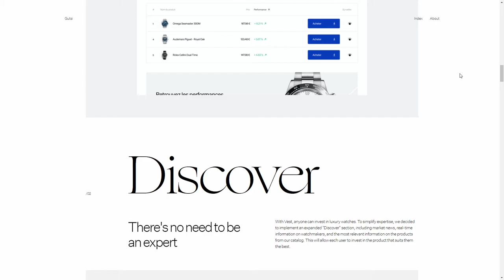Gautier Maillard Portfolio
Gautier Maillard Portfolio By Gautier Maillard From France
Gautier Maillard new portofolio. A Paris based junior product designer. Currently in a apprenticeship at LeStudioDigital by BETC